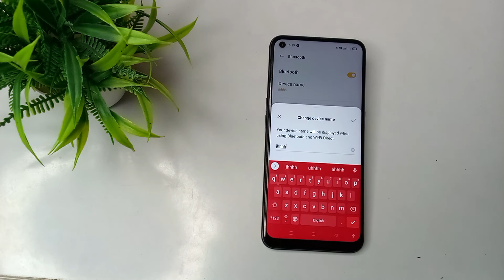how to rename blutooth divice name in OPPO A74 5G mobile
how to connect mobile to tv.  | how  | how to enable announce caller id in oppo f19 pro  | how to announce caller name in samsung  | change device name  | rename device  | how to transfer phone storage to sd card in tamil  | how to announce caller name in vivo  | how to enable voice changer in game turbo without root  | how to enable voice changer in game turbo  | how to connect haier tv to mobile  | how to announce caller name in android  | how to change font style in realme  | how to